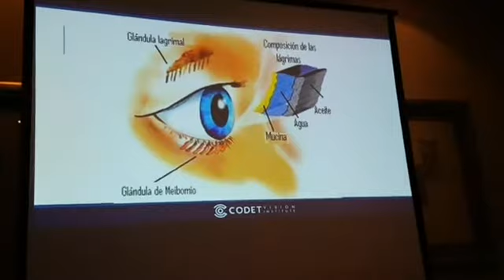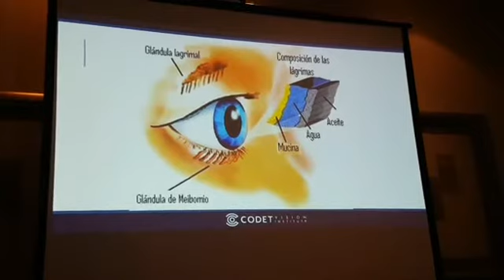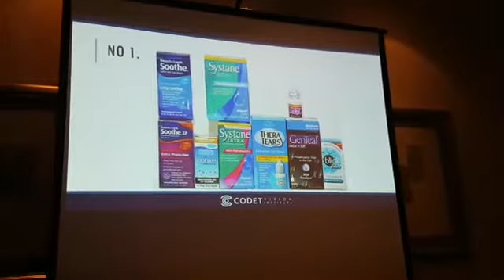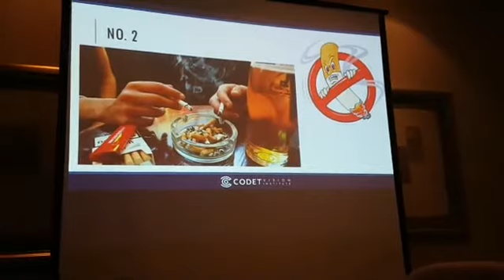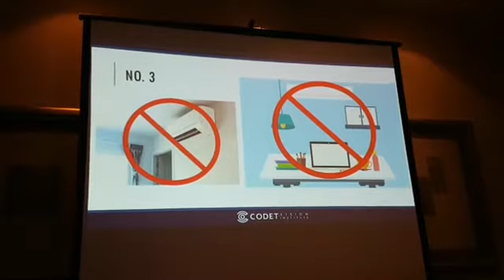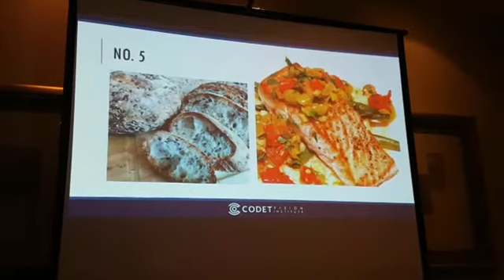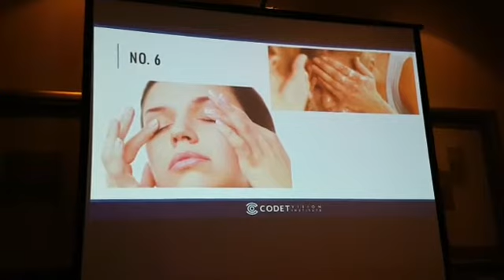Tips para prevenir el ojo seco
Dra. Gabriela Ávila y Dr. Javier López dan consejos para prevenir el ojo seco.
CODET Vision Institute